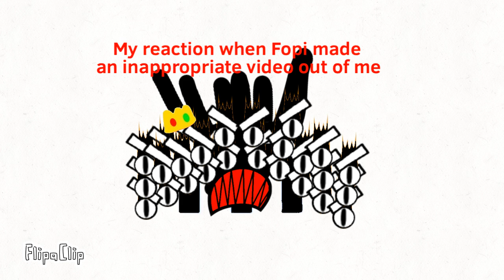My reaction when Fopi made inappropriate video out of me